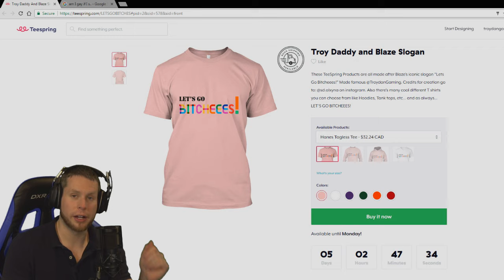NBA LIVE DUNK CONTEST IS INSANE! SO GLITCHED LOL!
Maybe the craziest dunk contest I've ever played.